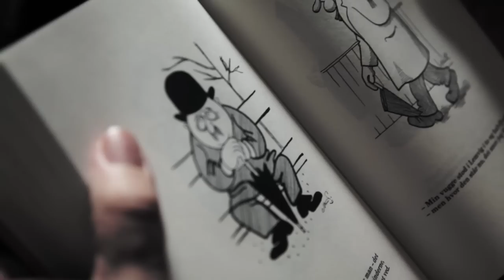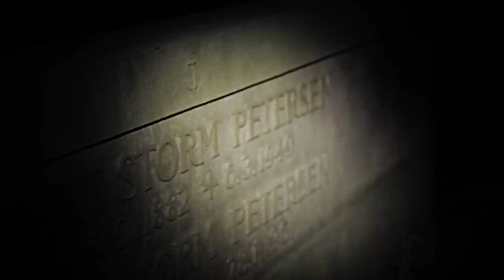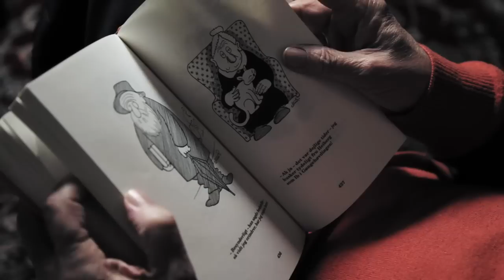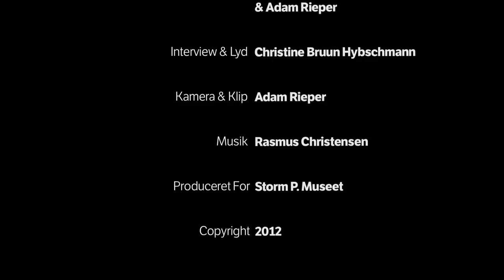First Class! Johannes Møllehave.mov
På Storm P. Museets særudstilling 'First Class! Storm P. valgt og fortalt af 8 fans' har en række Storm P. fans hver dekoreret en væg med deres yndlingsværker af Danmarks store humorist. Og de fortæller alle i korte film om deres forhold til Storm P: her Johannes Møllehave.
Filmproduktion: Adam Rieper og Christine Hybschmann for Storm P. Museet.